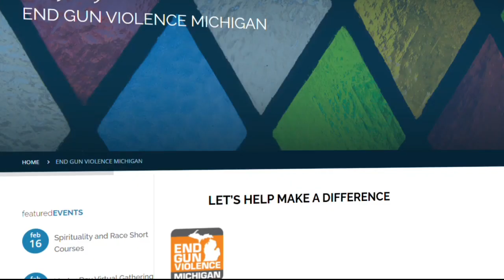End Gun Violence Michigan striving for change led by Oxford teen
They come from all walks of life with a common goal - influence leaders in Lansing – to pass common-sense gun laws.